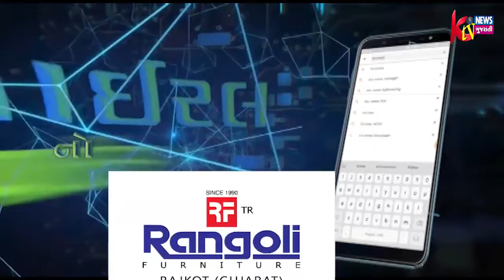VIRAL NO VIRAS MA JUO VIJAY MALYA CHOR HAI NA NARA ANE CONDTOR NO VANI VILASH